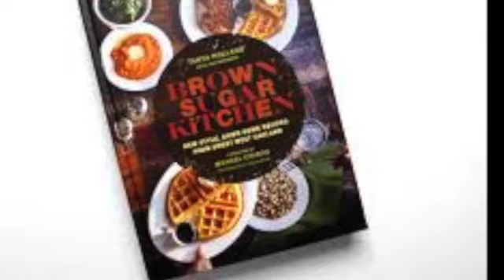Gregg Wangard for Brown Sugar and Barrels, Friday, Sept. 26, 2014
Gregg Wangard for Brown Sugar and Barrles Sept. 26, 2014 for Savor The Central Coast